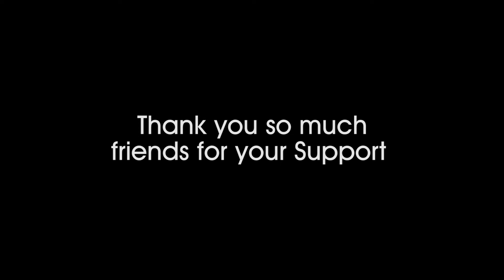Darshan express 12494 | Arriving at Vadodara | indian railway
About Darshan Express
The 12493 / 94 Pune Junction Hazrat Nizamuddin Darshan AC Express is a Superfast express train of the AC Express series belonging to Indian Railways - Northern Railway zone that runs between Pune Junction and Hazrat Nizamuddin in India.

It operates as train number 12493 from Pune Junction to Hazrat Nizamuddin and as train number 12494 in the reverse direction serving the states of Maharashtra, Gujarat, Madhya Pradesh, Rajasthan, Uttar Pradesh & Haryana.

As the route is fully electrified, a Vadodara Junction based WAP 5 locomotive powers the train up to its destination. The 12493 Pune Junction Hazrat Nizamuddin Darshan AC Express covers the distance of 1,511 km (939 mi) in 24 hours 20 mins (62.00 km/hr) & in 23 hours 50 mins as 12494 Hazrat Nizamuddin Pune Junction Darshan AC Express (63.00 km/hr).

As the average speed of the train is above 55 km/h (34 mph), as per Indian Railway rules, its fare includes a Superfast surcharge.